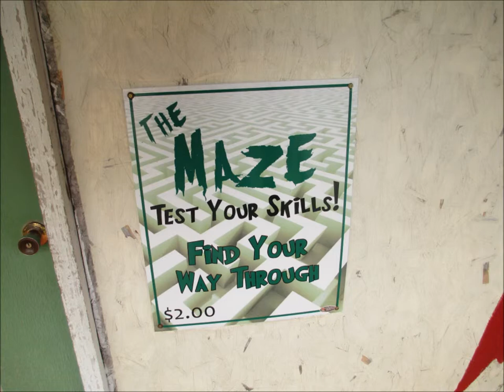The Maze At Cozy Cabins (Pinetree Lodge And Cabins) in Traytown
Video made on August 10, 2013. This is a pitch black maze it takes an hour to find your way out, the entrance is a door on the left side of the maze and the exit door  is on the right size of the maze, you go in the left door and it's pitch black and they locked you in the maze and they can turn on the ceiling light bulb or give you a small flashlight without the ceiling light bulbs turn on, if you want or you can just go in the maze in the dark without any flashlight or any light in total or almost total darkness depending on the weather and how dark it is outside. The Maze open in June just when school closes for summer holidays and closes on labor day in September when school starts, The Maze is open from 12:00 PM to 9:00 PM and open 7 days in a week (Sunday to Sunday). it is in Traytown Newfoundland by or between Gloverown Newfoundland and Splash N' Putt Park In Terra Nova The maze is right next to Cozy Cabins (Pinetree Lodge & Cabins) in Traytown Newfoundland.

There are three cabins in Traytown Newfoundland

Blue Water Cabins.

Traytown Cabins

Cozy Cabins (Pinetree Lodge: Terra Nova Cabins Pinetree Lodge & Cabins)

And on the Trans-Canada Highway between Glovertown and Traytown is splash n putt park it has a big water slide, few swimming pools, bumper boats and  bumper cars, go karts(racing karts), mini golf, Mary brown's Famous Chicken & Taters diner and splash n putt cabins